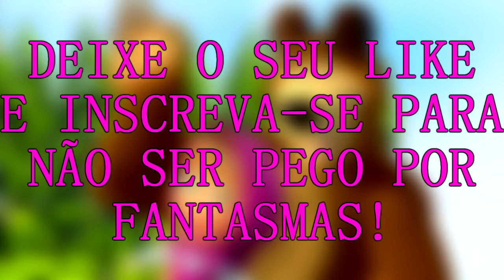MENINO GATO, CORUJITA E LAGARTIXO NAS HISTÓRIAS MAIS ASSUSTADORAS - SCARY STORIES (PJ MASKS)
💙(SCARY ROBLOX STORIES) Massinha de Modelar | PJ Masks em Português | Compilação | Desenhos Animados💙

👨‍👩‍👧 Meu conteúdo é Family Friendly, isso quer dizer que todos podem assistir, e o mais importante de tudo é a diversão

👉 Snap : ThunberGames
👉 Musical.ly: ThunberGames

👼Insista, persista, mas nunca desista!👼